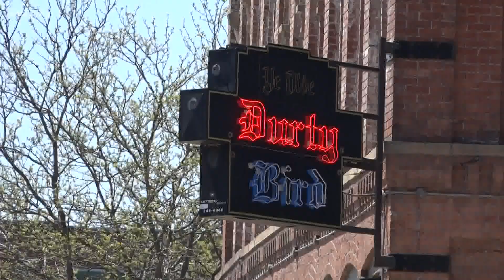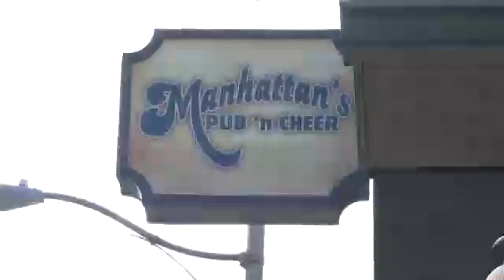Downtown bar Chevy's Place to close until further notice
The country bar's operators said the decision was made because while they want to be in compliance with state guidelines, those rules can seem impossible to enforce.